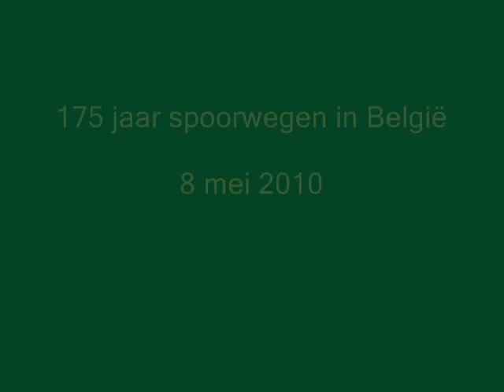175 jaar spoorwegen, 8 mei 2010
Op 8 mei 2010 waren er, ter ere van 175 jaar spoorwegen in België, pendelritten met stoomtreinen tussen Schaarbeek en Leuven. Stoomlocomotieven van dienst waren het type 29 van de NMBS en de 64 van TSP